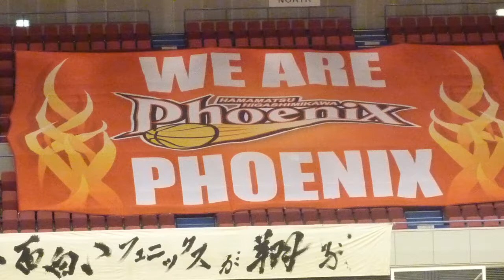DomoVlog Japan: I Gotta A Basketball Jones (Hamamatsu Phoenix JBL League)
Over the weekend I got a chance to go see the Hamamatsu Phoenix play at home here in Hamamatsu Arena as they defeated the Akita Northern Happinets. This was my first professional basketball game in Japan. I had a lot of fun, and as I didn't expect too much I wasn't disappointed. No dunks and a lot of long range jump shots. But hey what did you expect?
Be sure to download The Ambassadors Mission Mixtape and watch the videos

Quick Bio:
Nique is a Seattle-based hip-hop artist who moved to Japan to explore the historical Japanese culture, Teach Abroad, and pursue my music overseas. I cite multiple influences growing up, from Cajun family roots in New Orleans, being raised in Seattle, Washington, USA as well as East-Asian influences from my birthplace of Tokyo, Japan.